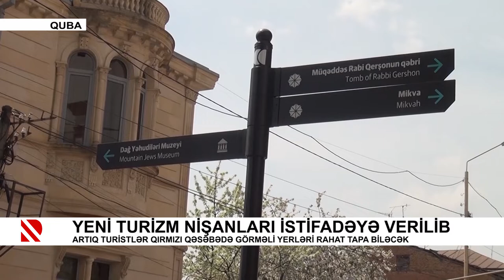Yeni turizm nişanları istifadəyə verilib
Artıq turistlər Qırmızı Qəsəbədə görməli yerləri rahat tapa biləcək